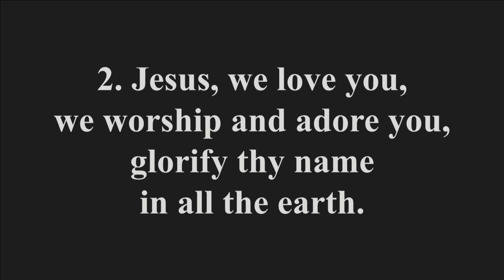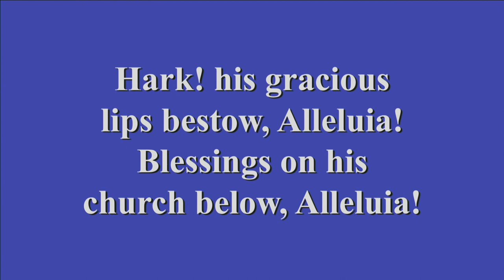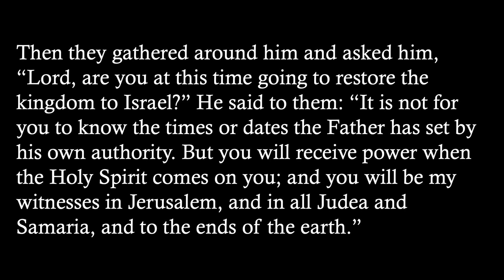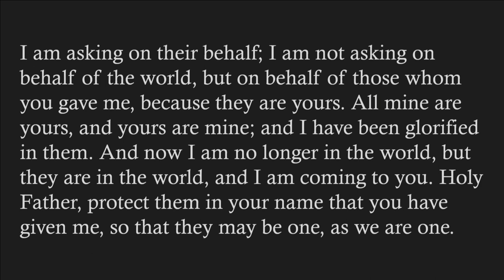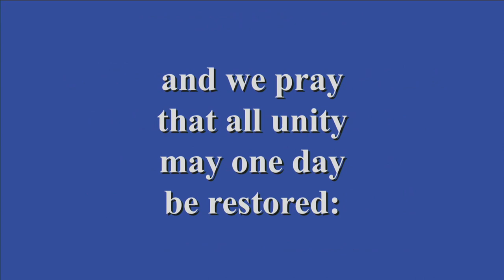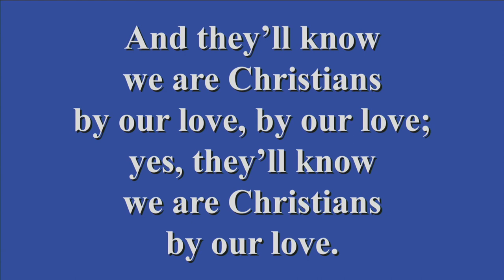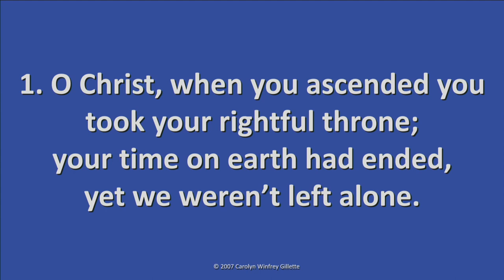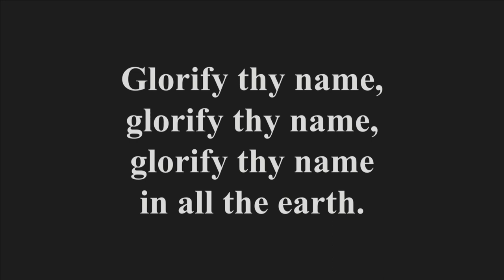Epworth service May 24, 2020